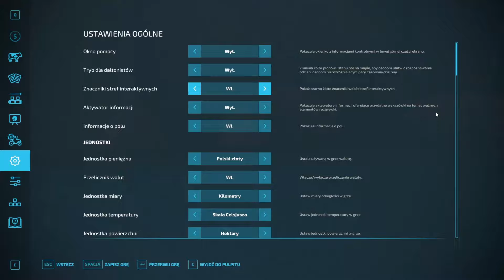DOWNLOAD SAVE📥| POLSKA WIEŚ😍| Tworzenie, Wapnowanie i Obsiewanie Pól | Karmienie Zwierząt | FS22